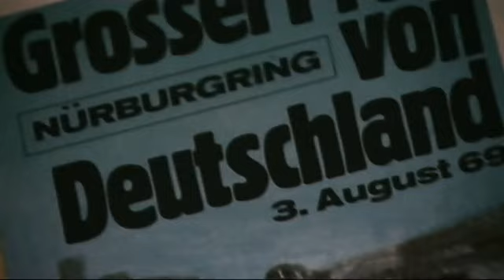Murray Walker's Greatest Grand Prix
Copyright: Formula One Management (FOM)